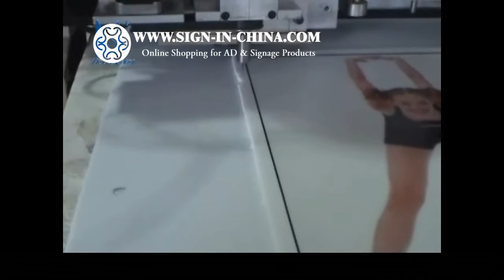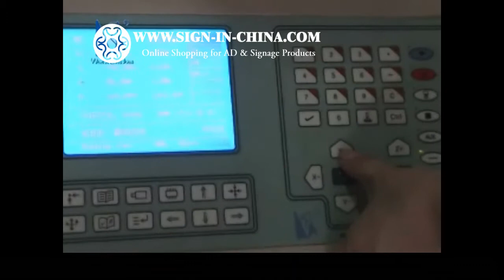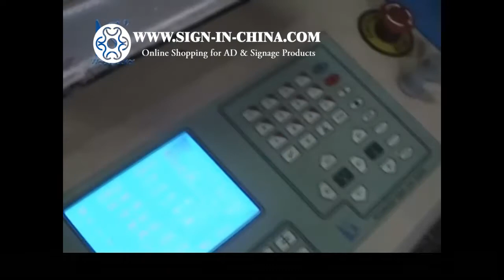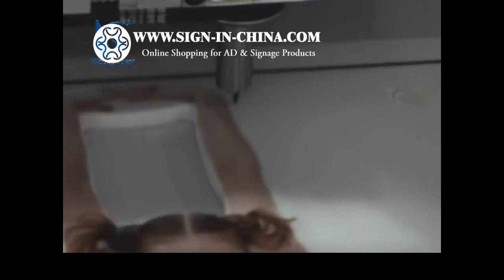Cutter Machine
CNCR-CP series engraving machine, is released for the sign advertising industry with a high performance / cost ratio. It has a new look, fast speed and high precision. It comes with DSC control system, HD LCD screen, and friendly interface.